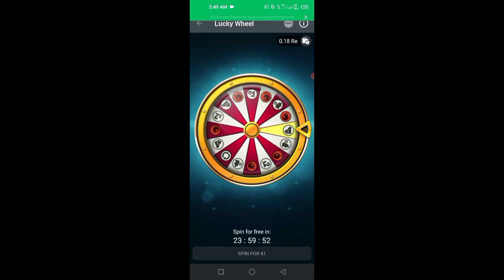Lucky wheel free spin 1xbet melbet